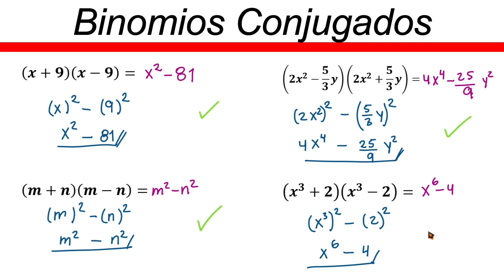✅👉 Binomios Conjugados Productos Notables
🛑👉 En este vídeo te explico de forma muy fácil y rápida como resolver productos notables binomios conjugados.